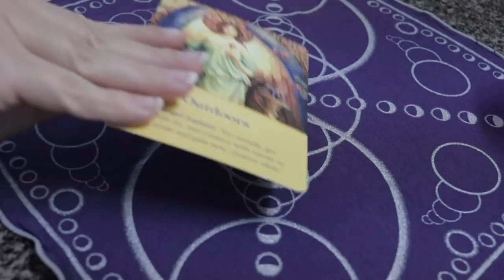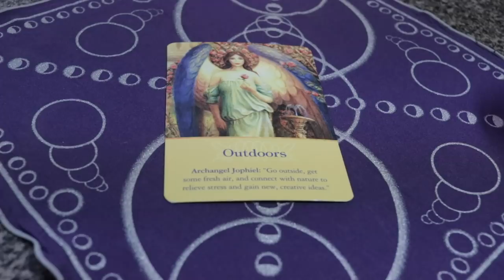Angel Daily April 28, 2019